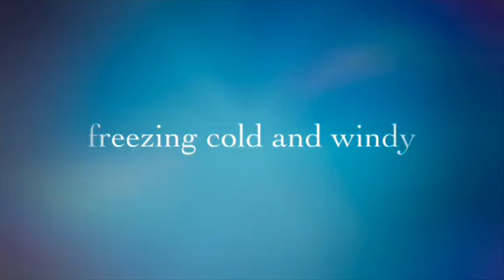Day Off Gala|FREE DAY Teaser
Teaser only for my whole day story. Watch the next upload for the whole video. Thanks lovely couple Amir and Reem🥰😘